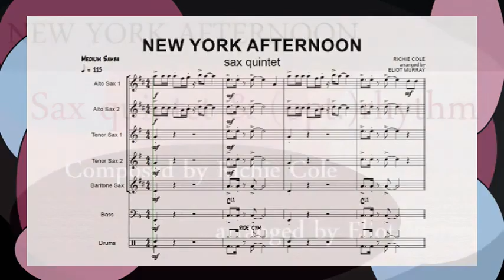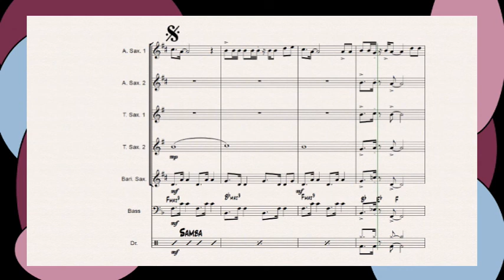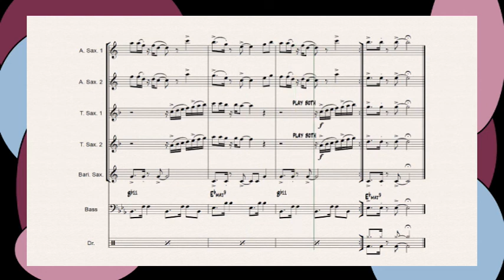NEW YORK AFTERNOON sax quintet ELIOT MURRAY (+opt. bass and drums)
Sax Quintet (+opt. bass and drums)
Optional Alto Sax parts included.